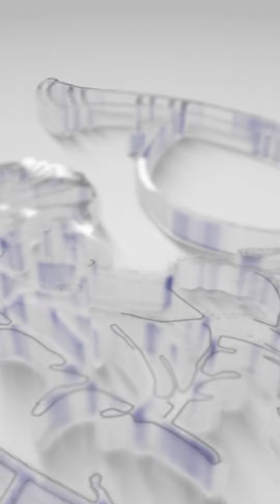देशाचे प्रधानमंत्री खुशहाल चुकीचे स्टेटमेंट करत आहेत.